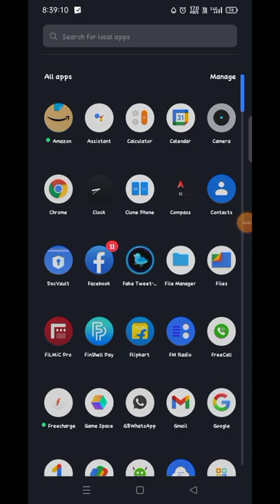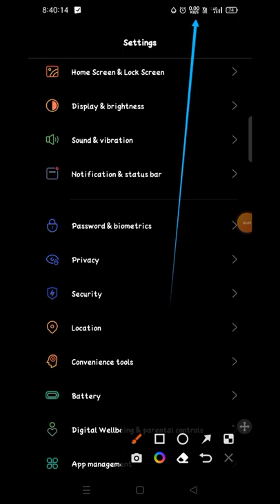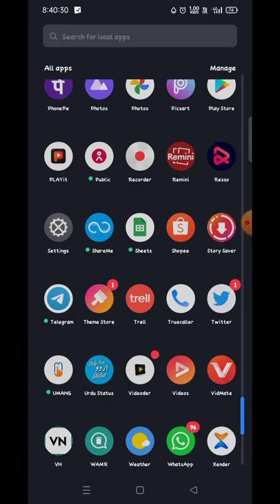how to show internet speed in Realme Narzo 30 pro 5g status bar me speed kaise dekhen